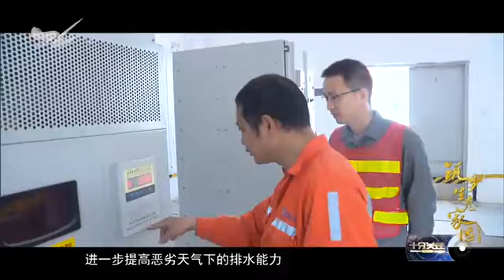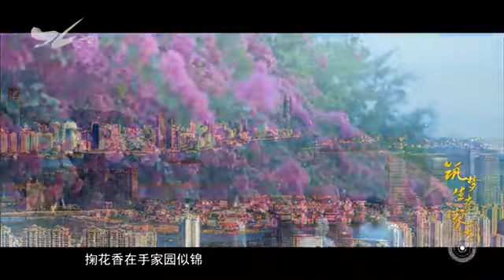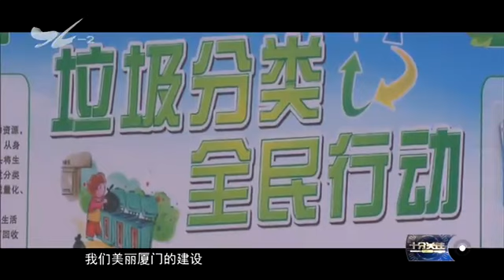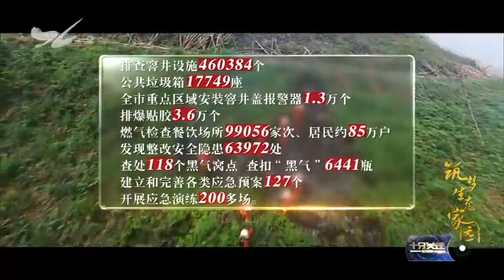筑梦生态家园 打造高颜值生态花园之城 十分关注 2018.01.05 - 厦门电视台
栏目名称：筑梦生态家园 打造高颜值生态花园之城 十分关注 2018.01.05 - 厦门电视台

　　厦庇五洲客，门纳万顷涛。2017年金秋九月，世界聚焦金砖国家领导人厦门会晤。伴随着赞美与惊叹，创新之城、生态之城的荣耀与光华享誉全球。靓丽容颜、开放胸襟
和文明底色，让世界爱上厦门。厦门这座高颜值的生态花园之城，离不开建设者的努力。今天（5日）的《十分关注》，带您来了解市市政园林局的工作者们，为打造厦门这座生
态花园之城所作出的努力。

　　（新媒体编辑：蓝晓燕）